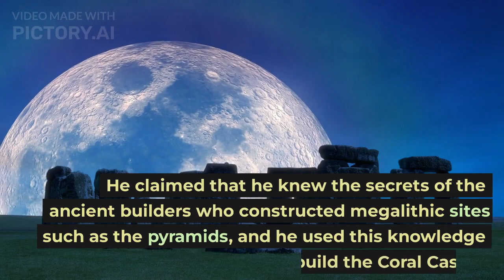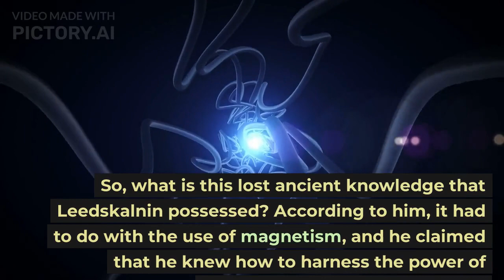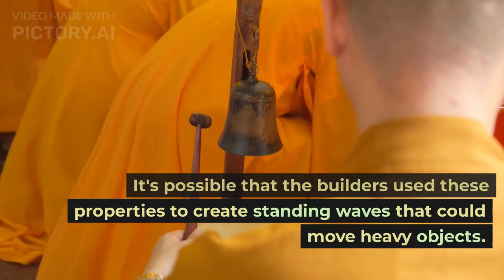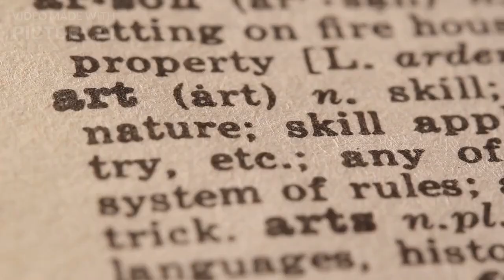The Mystery of Coral Castle and Ed Leedskalnin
How did one man single handedly move blocks weighing tons? What did Ed Leedskalnin know that has been lost? Part of our short stories series - a view from the top of the rabbit hole.